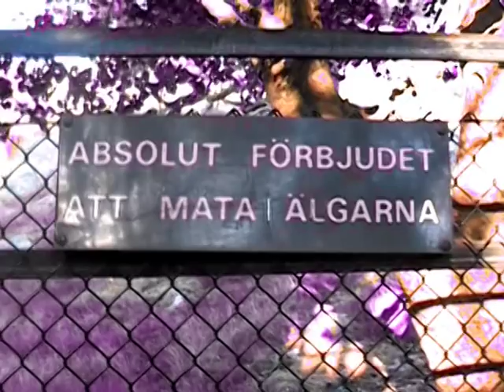Grand Selmer - 55's [Official Music Video]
Grand Selmer official music video for the song "55's", the single from the EP "Gods Only".

Made and Directed by Pontus Robertson and Johan Rydberg and Grand Selmer.
With help from our good friends.
Summer 2008

Make sure to watch it in high quality!